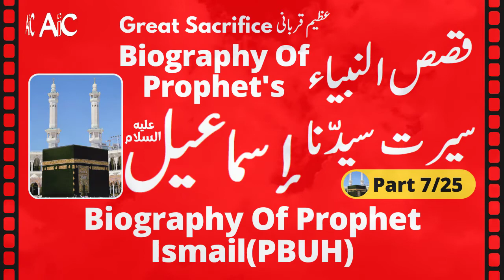Biography of Ismail(PBUH) | Biography of Prophet's | Qasas Ul Unbiya | Authentic Islamic Channel AIC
In this presentation you will listen to Biography of Hud(PBUH) | Biography of Prophet's | Qasas Ul Unbiya | in our most Authentic Islamic Channel (AIC), which covers, Great sacrifice, Everyone loves children, But the style of love is different, One forgets Allah in the love of children, Someone sacrifices everything for the good of the children, But such great people are rarely seen
Those who shower everything for the sake of Allah, Rather, the sacrifice of children to please the Creator, Not only do they tolerate it but they also consider it a source of pride for themselves, He was one of those who sacrificed everything for the sake of his children, He decided to sacrifice his children for the sake of Allah, The "Great Sacrifice" refers to the Great Father
The example of the great son.

عظیم قربانی
اولاد سے محبت سبھی کو ہوتی ہے
لیکن انداز محبت مختلف ہوتا ہے
کوئی اولاد کی محبت میں اللہ کو بھول جاتا ہے
کو ئی اولاد کی بہتری کے لئے سب کچھ قربان کر دیتا ہے
لیکن ایسے اعظیم لوگ بہت کم نظر آتے ہیں
جو اللہ کی رضا کے لئے سب کچھ نچھاور کرتے ہیں
بلکہ خالق کو راضی کرنے کے لئے اولاد کی قربانی
نہ صرف برداشت کرتے ہیں بلکہ اسے اپنے لئے باعث فخر سمجھتے ہیں
وہ ان میں سے تھے جنہوں نے اولاد کے لئے سب کچھ قربان کرنے کی بجائے
اولاد کی رضائے الہی کے لیے قربان کرنے کا عز م کر لیا
" عظیم قربانی " عظیم باپ کا تذکرہ
عظیم بیٹے کی مثال

Darussalam Head Office
King Faisal Road, Al Murabba,
Riyadh 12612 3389, Saudi Arabia